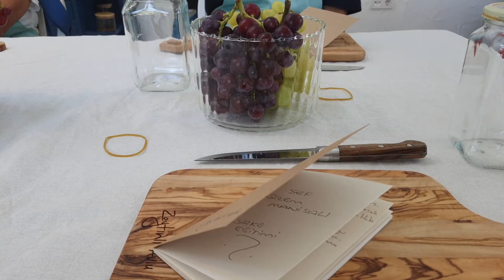Burhaniye Lisesi Mezunları İle Birlikte, Şef Gizem Manisalı'dan Sirke Eğitimi Aldık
Sirke nasıl yapılır diye elbet merak etmişsinizdir. Peki bu eğitimi, üniversite tezi kadar detaylı bir şekilde almak ister miydiniz? Cevabınız evet ise, Balıkesir'in Burhaniye ilçesinde, Burhaniye Lisesi mezunları ile birlikte, Şef Gizem Manisalı'dan almış olduğumuz eğitimle gelin birlikte öğrenelim.

İyi seyirler.

Kanalımızda gündeme ilişkin konular beraberinde, gündelik hayatta karşılaştığımız veya işinin eri kişilerden gördüklerimizi sizlerle paylaşıp birlikte öğreneceğiz.

Kanal Sahipleri: Erman G. & Emre K.

Instagram adresimiz: isindogrusuyoutube
Twitter adresimiz: isindogrusuyt